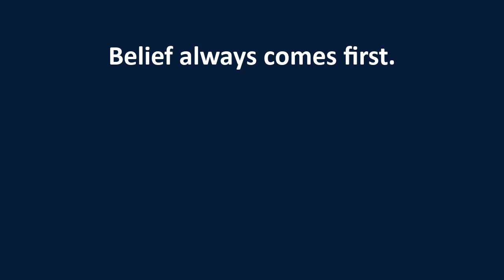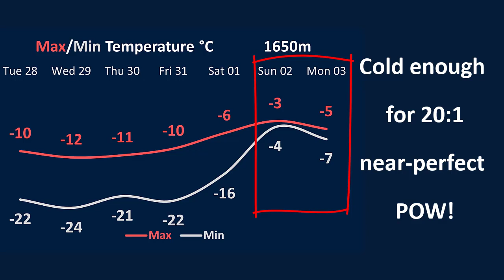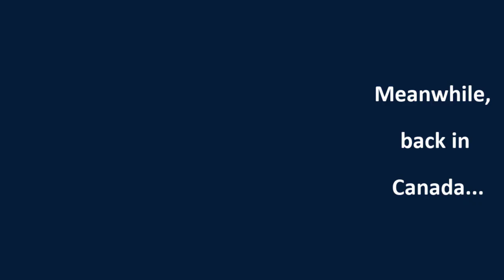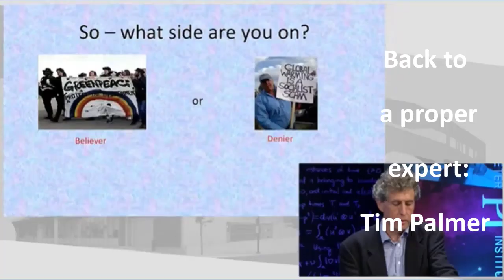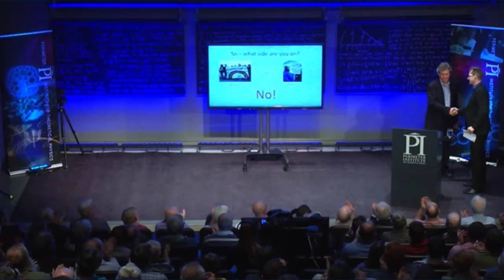Whistler Powder Picker Monday, December 27, 2021